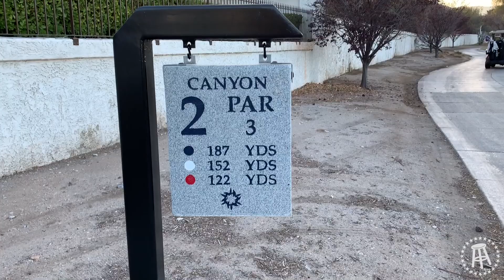They Have Waterfalls In Vegas? - Spanish Trail Country Club Hole 2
Vegas baby, Vegas